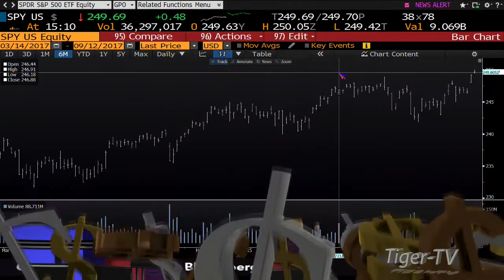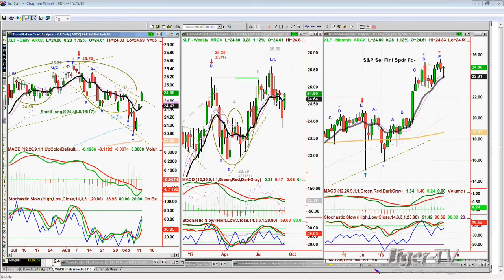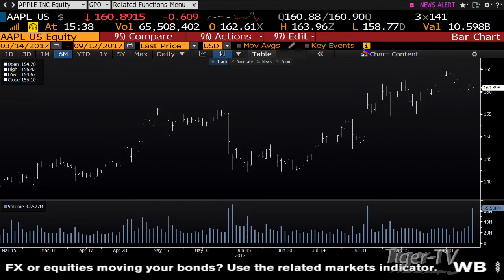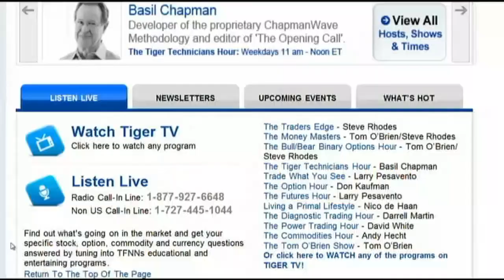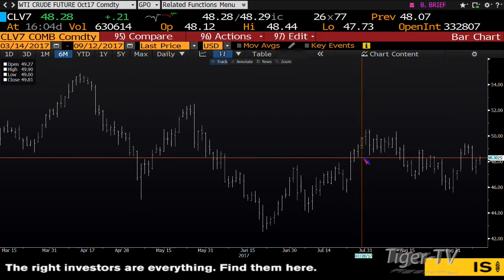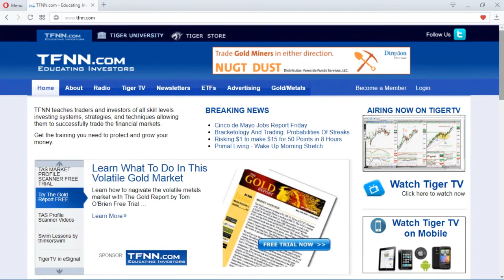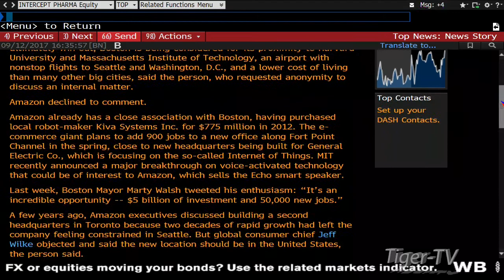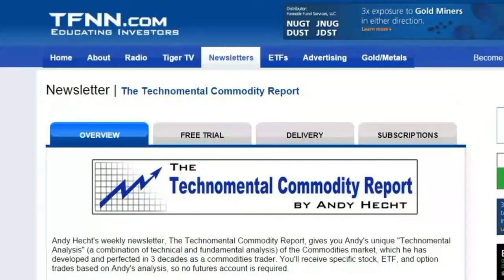September 12th Tom O'Brien Show on TFNN - 2017